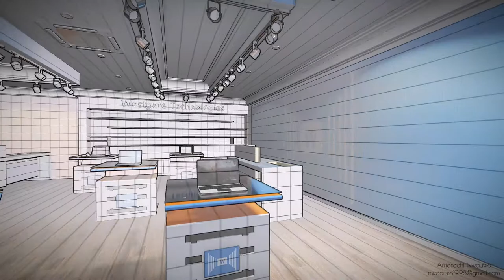Interior Design: Computer Store